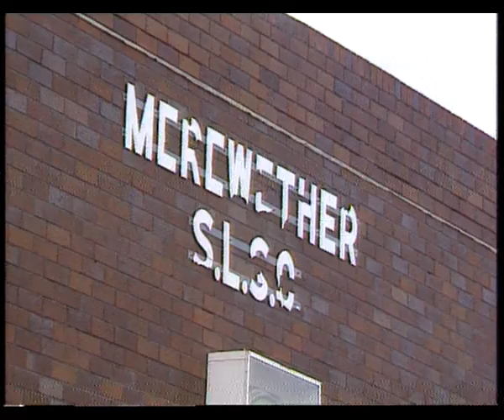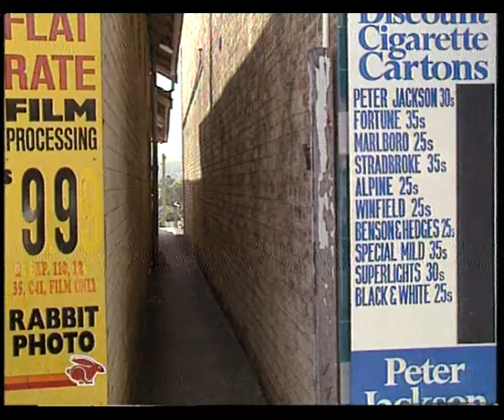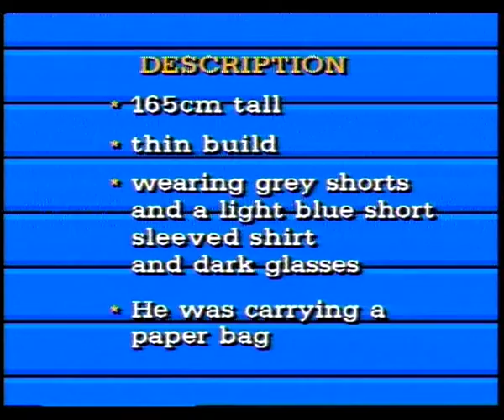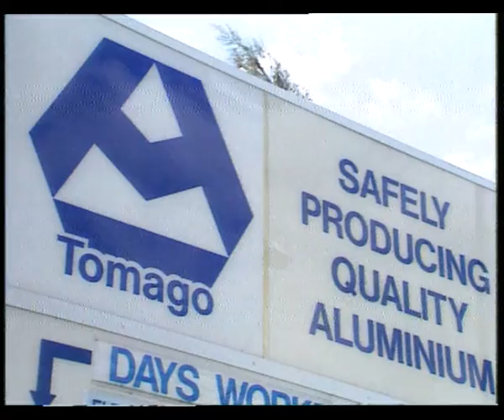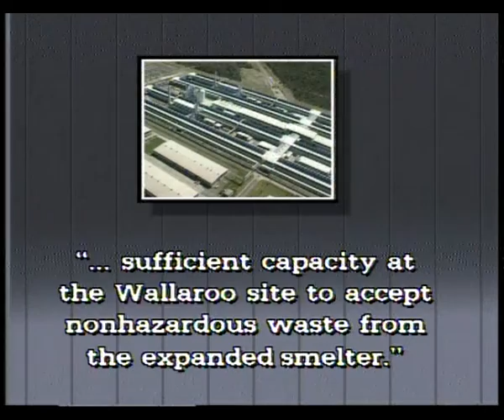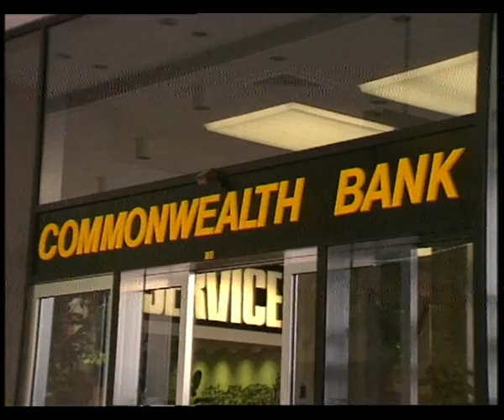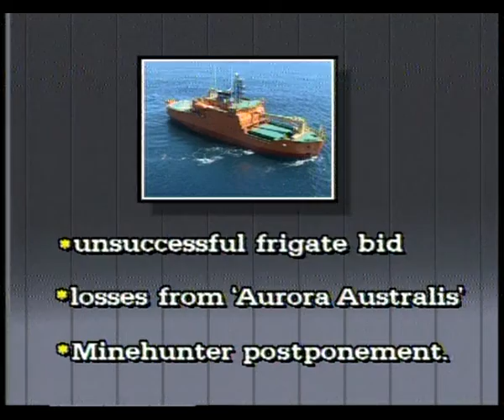10B 39 News item NBN Television December 1990